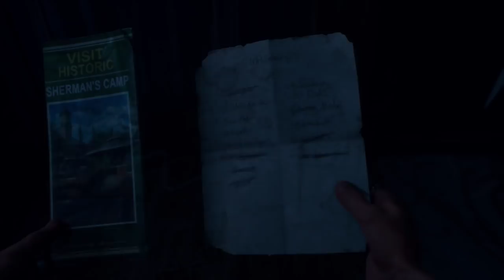Gaming w/ Jackmove: Days Gone "All The Freakers Are Apparently White?" - Kallie Plagge